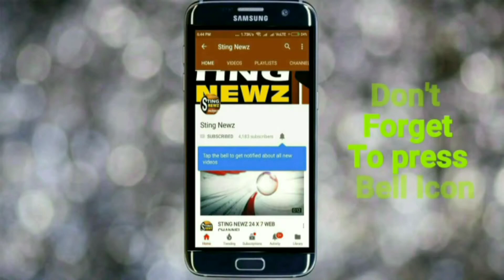চোখ বন্ধ করে বলে দেওয়া যায়, তৃণমূল ক'টা আসন পাবে, শুনুন দেবের মুখে, ক'টা পাবে তৃণমূল?